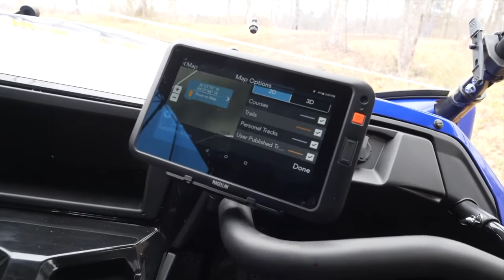2019 Adventure Pro PA Dealer Summit